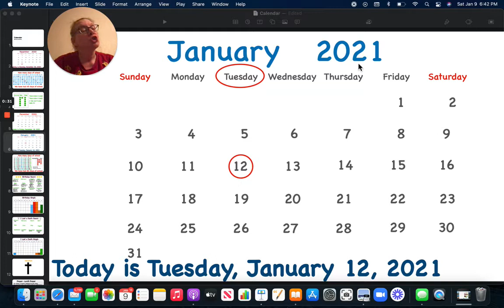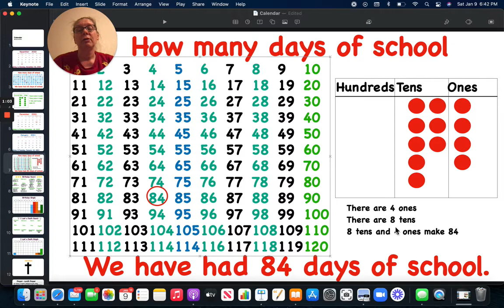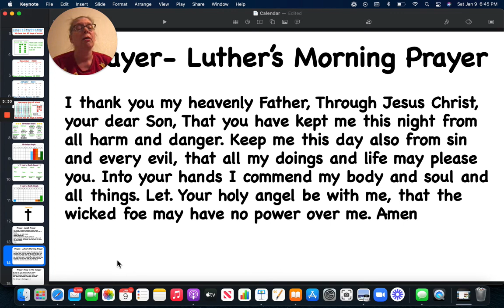1 12 21